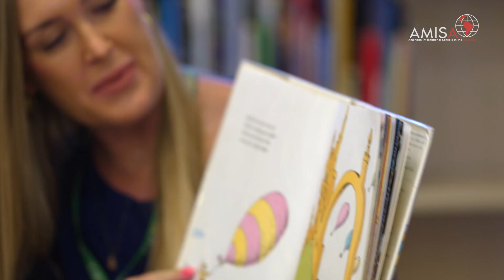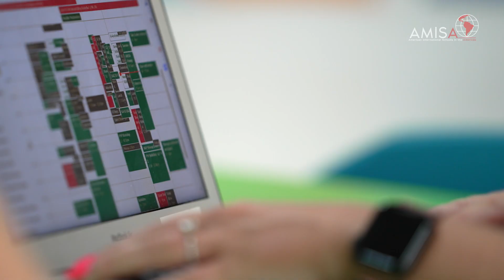A Tale of Two Classrooms: An AMISA Educator's Journey from the US to Brazil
Teaching Stories by AMISA